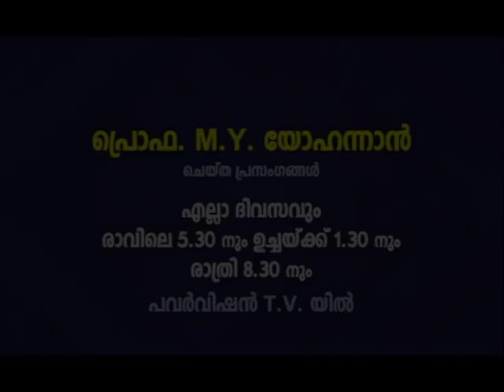PV 14JAN2023 8 30PM